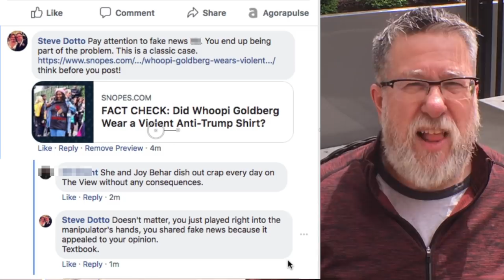When your "Friends" say dumb things - Steve's Vlog #18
How do you react when a friend on Facebook (or any social network) says something stupid (I know not a nice word)
Do you
-Engage and persuade
-Call them out
- Unfriend or block them
- Unfollow and hope they learn?
- Engage in a flame war

I know I can do better in this space, we all can!

If you are looking for the perfect Speaker for your event, consider booking Steve!

I would love to hear from you! Be sure to comment and let me know what you want to see more, or less of!